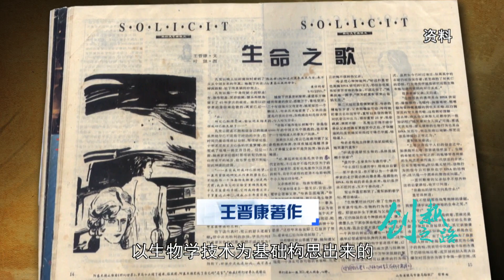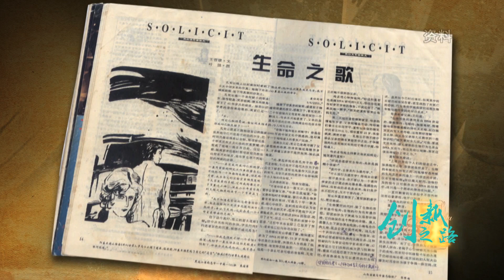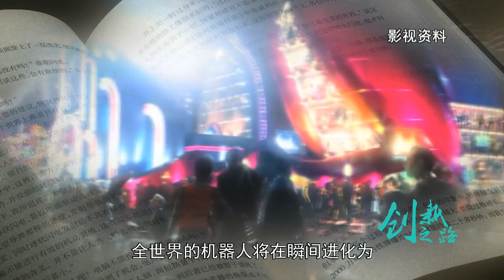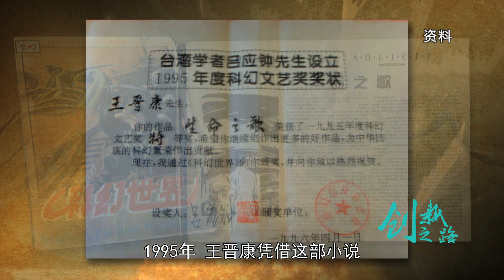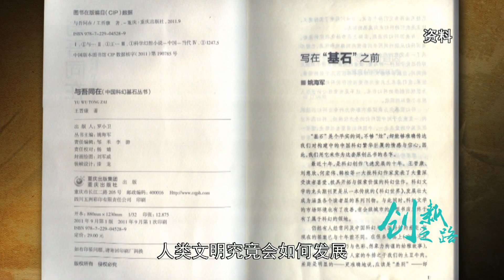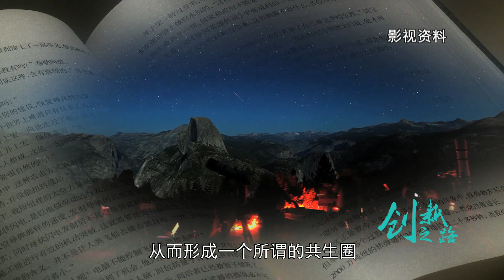《創新之路》：用科幻唱響生命之歌——王晉康（下）紀錄片